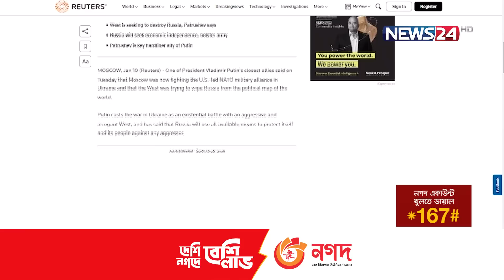আরও অস্ত্র চায় জেলেনস্কি | Russia | Ukraine War | Zelensky | Putin | Russia Attack | News24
ইউক্রেনে সে দেশের বাহিনীর বদলে ন্যাটোর সঙ্গেই রুশ সেনাদের লড়াই চলছে বলে জানিয়েছে রাশিয়া। পাশপাশি ইউক্রেনের সোলেদার দখল করে নেয়া হয়েছে বলে দাবি করেছে মস্কো। দিয়েছে পারমাণবিক অস্ত্রপ্রযুক্তিকে আরও এগিয়ে নেয়ার ঘোষণা।
Our other YouTube channels :
News24 Official Address:
NEWS24
371/A
Bashundhara Road
Block – D
Bashundhara Residential Area
Dhaka - 1229